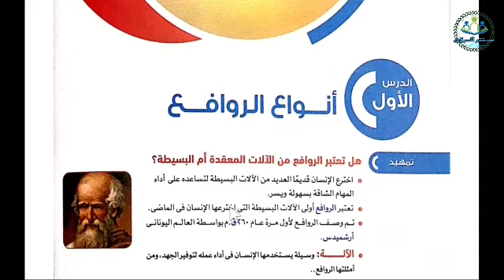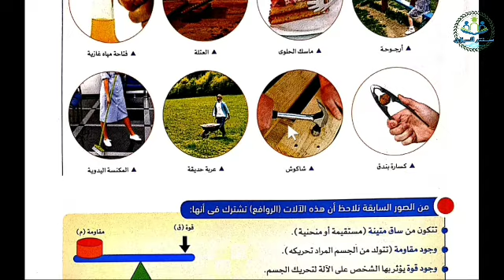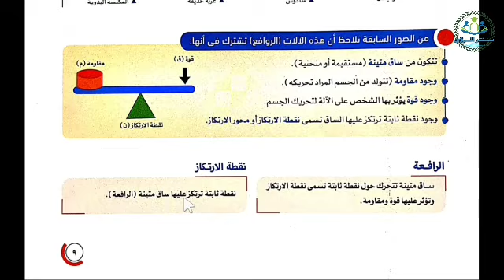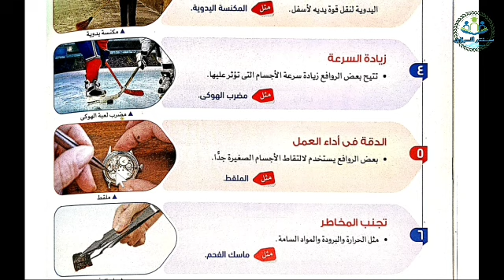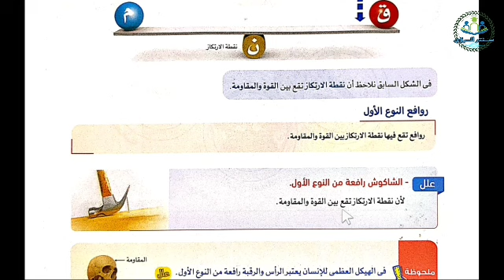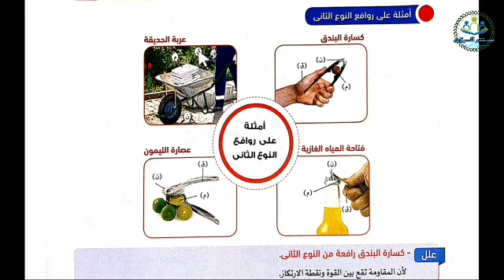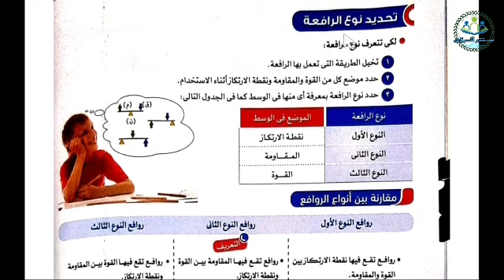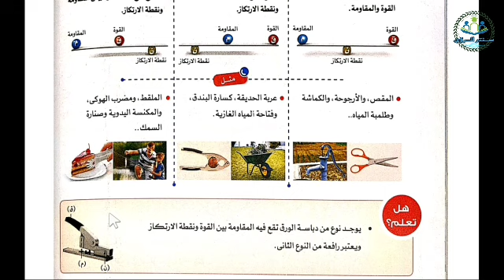أنواع الروافع | علوم الصف السادس الابتدائي | الترم الثاني 2022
شرح الدرس الأول : أنواع الروافع من منهج علوم الصف السادس الابتدائي الترم الثاني 2022 ، من الوحدة الأولى : القوى و الحركة . في نهاية الدرس ينبغي أن يكون التلميذ قادر على أن : يتعرف مفهوم الآلة ، يتعرف أنواع الروافع ، يحدد المقصود بالرافعة ، يذكر أمثلة توضح أنواع الروافع ، يستنتج أهمية الروافع ، يتعرف بعض تطبيقات الروافع في الحياة اليومية .
الشرح من كتاب الأضواء مادة العلوم للصف السادس الابتدائي الفصل الدراسي الثاني 2022 .